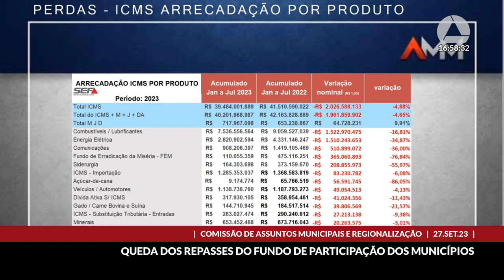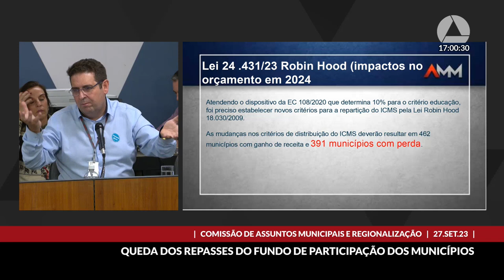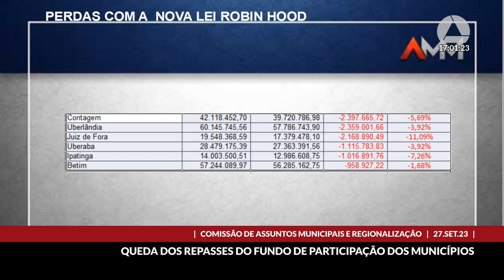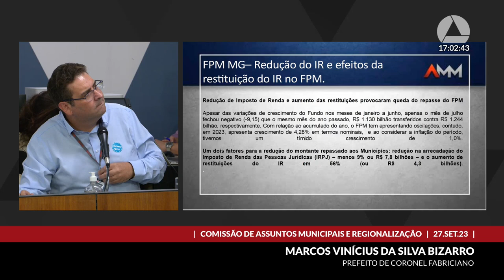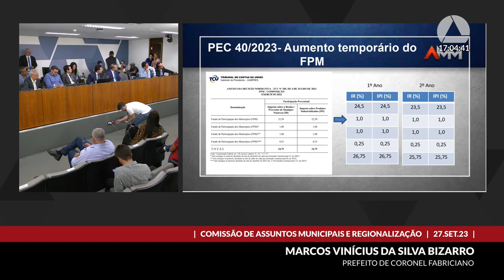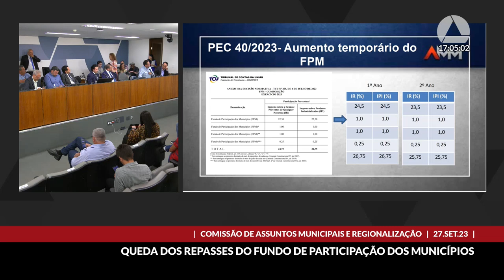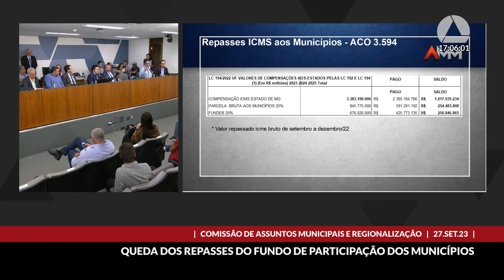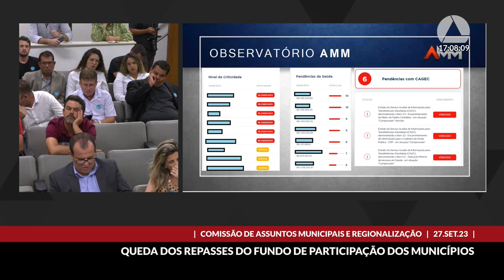27/09/2023 16:00 - Comissão de Assuntos Municipais e Regionalização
Finalidade da audiência: Debater a queda dos repasses do fundo de participação dos municípios com autoridades e representantes dos municípios.